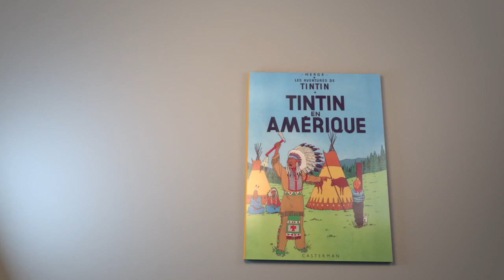Voitures Tintin - La voiture des gangsters dans Tintin en Amérique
Tintin échappe de peu à une nouvelle tentative d’attentat. Il met en joue son agresseur en attendant la police. Mais les deux policiers supposés prendre en charge le tueur à gages sont en fait des complices du bandit ! Docilement, Tintin les suit au poste pour remplir « les formalités d’usage »…